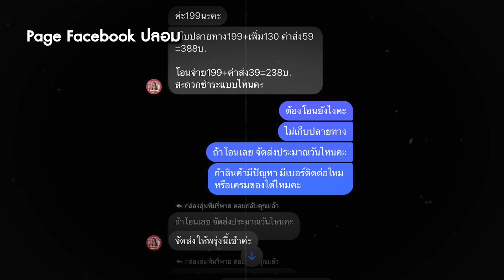อย่าหลงเชื่อมิจฉาชีพ อย่าโอนเงินให้โจร!! พิมขายของแค่ในเพจพิมรี่พายขายทุกอย่างเพจเดียวเท่านั้น